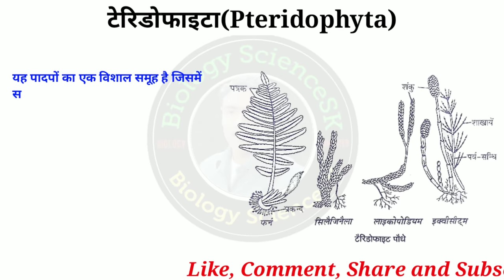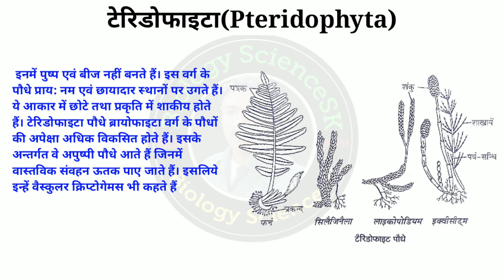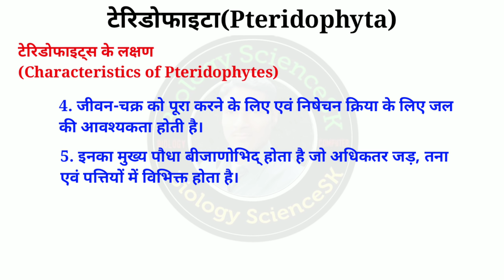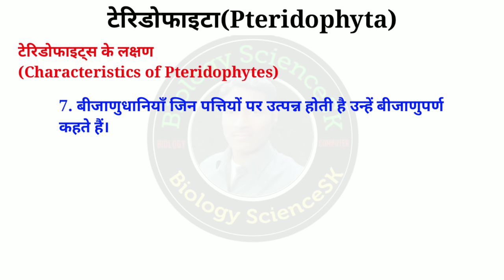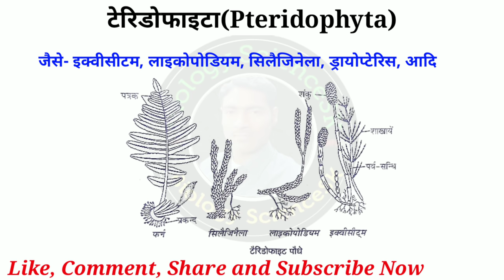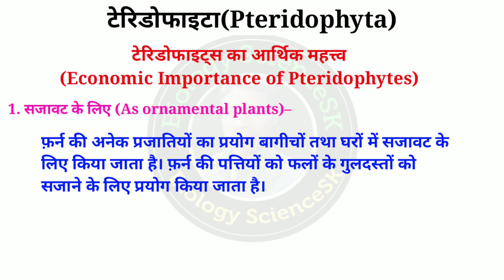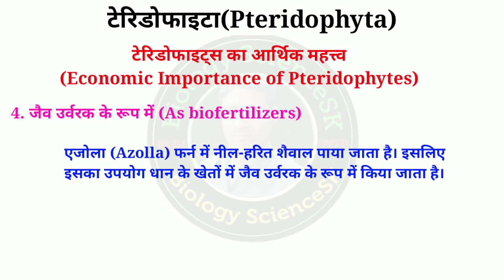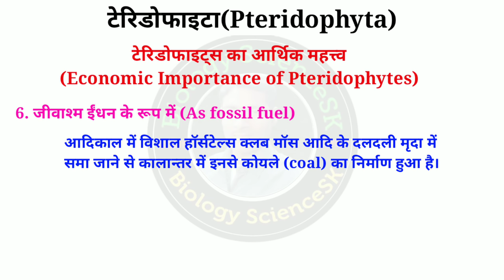Pteridophyta(टेरिडोफाइटा), टेरिडोफाइट्स के लक्षण, Anatomy, Reproduction, Economic Importance,Biology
Hello Friends
In this video I have told about Pteridophyta.
is video me maine टेरिडोफाइट्स के लक्षण matlab Characteristics of Pteridophytes aur टेरिडोफाइट्स ki आन्तरिक संरचना(Anatomy) और जनन(Reproduction) तथा टेरिडोफाइट्स का आर्थिक महत्त्व(Economic Importance of Pteridophytes) ke bare me bataya hai to puri jankari ke liye video dekhiye.